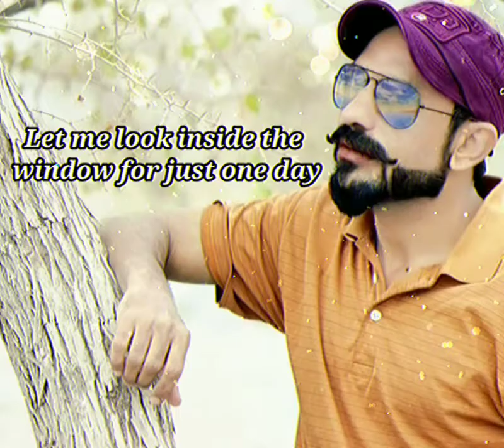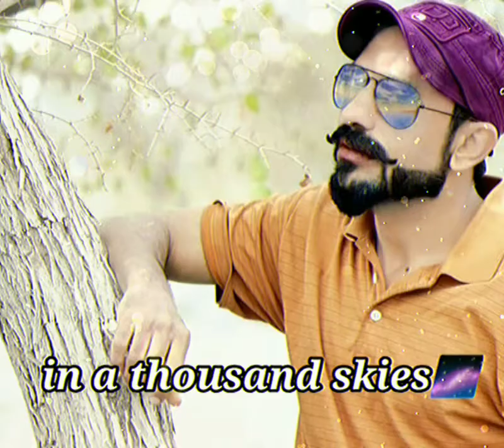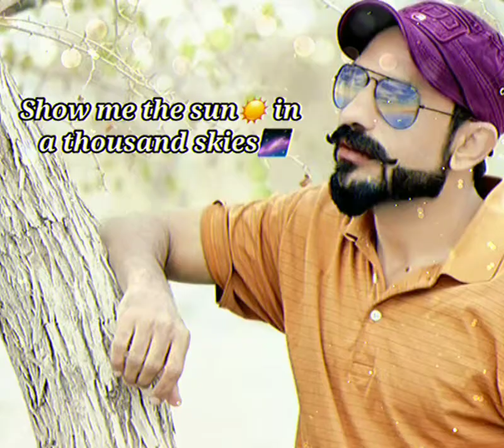In a thousend skies